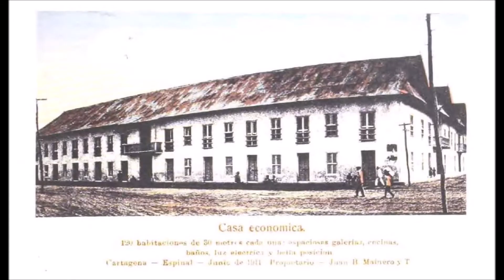SAN JOSE FROM GRUPO SAN JOSE